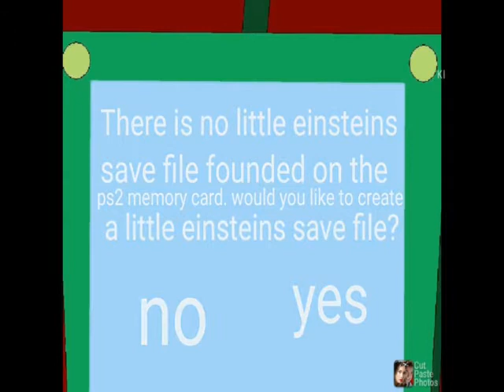opening to little einsteins 2006 ps2 game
this is not a real game. it was released on August 18 2006 for gamecube ps2 xbox xbox.360 ds gba as little einsteins mission journey and psp. versions for wii and ps3 were released on November 24 2006. a Microsoft windows version was released on march 30th 2007